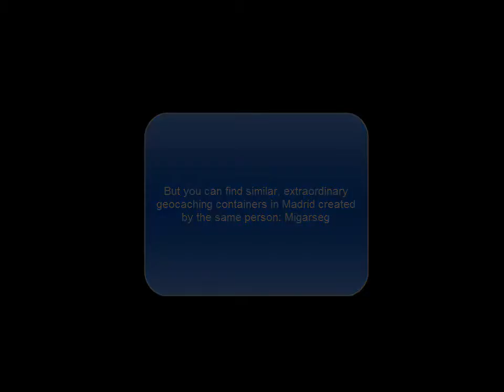Geocache "¿Y esto que es?" Madrid